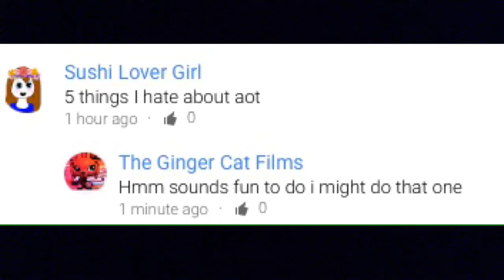Lps 5 Things I Hate About AoT (SnK)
What do you hate about it? What do you want to see next?